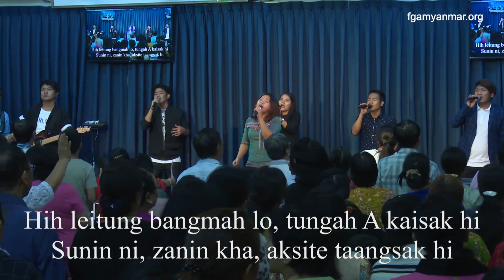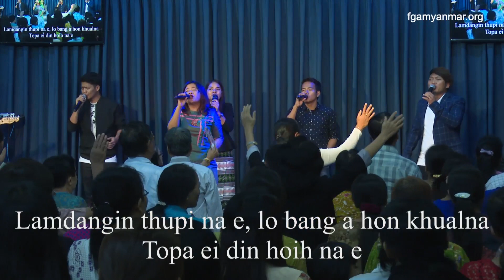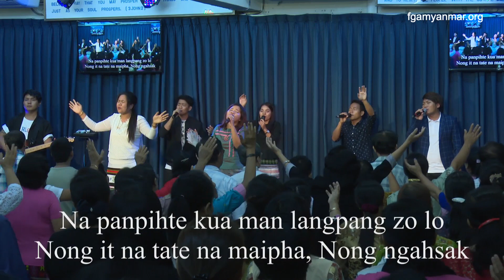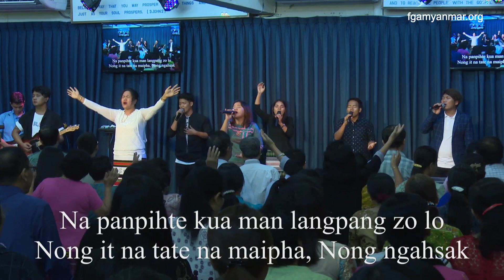March 24, 2019 (Sun)